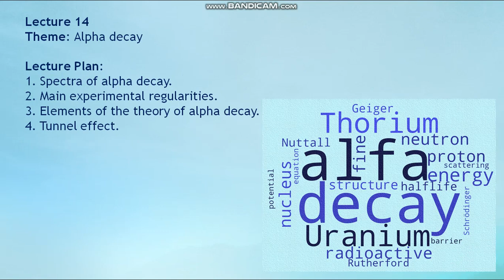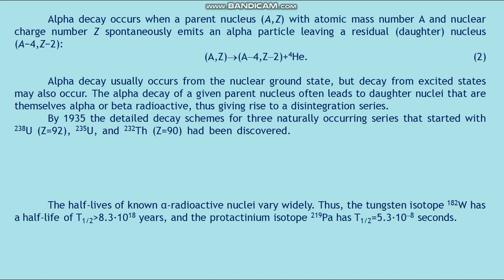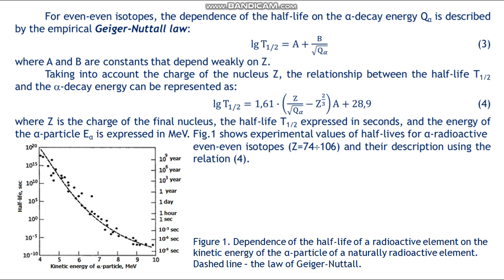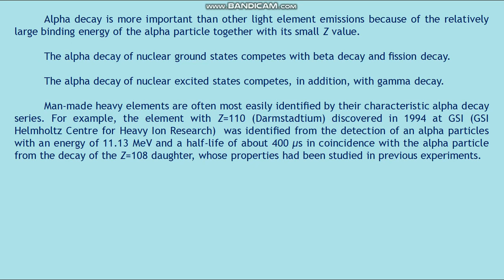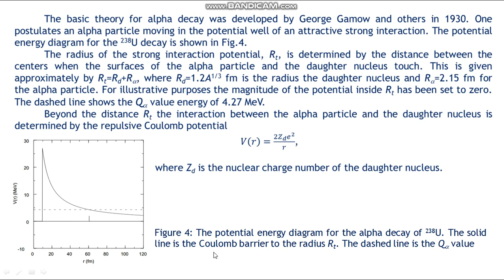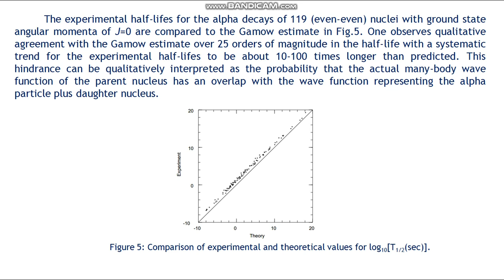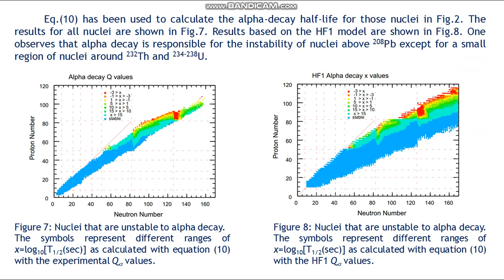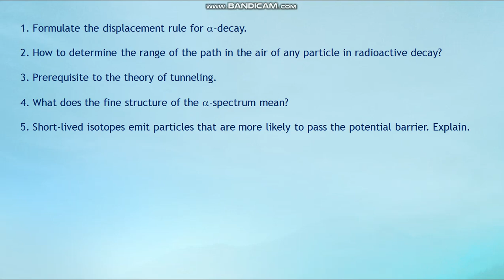Zhubayev AK Physics of Atom and Atomic Nucleus 14 lecture